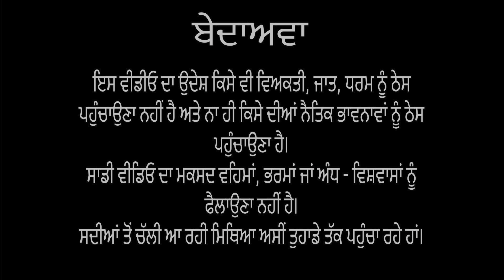ਸਦੀਆਂ ਤੋਂ ਸ਼ਰਾਪ ਝੇਲ ਰਿਹਾ ਸਿੱਖ ਰਾਜ ਦਾ ਵਿਰਾਨ ਮਹਿਲ | ਮਹਿਲ ਦੇ ਨਾਲ ਹੀ ਉੱਜੜਿਆ 2700 ਘਰਾਂ ਵਾਲਾ ਪਿੰਡ😨😨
ਕਿਰਪਾ ਕਰਕੇ ਨਵੇਂ ਵੀਡੀਓ ਅਪਡੇਟਾਂ ਨੂੰ ਪ੍ਰਾਪਤ ਕਰਦੇ ਰਹਿਣ ਲਈ ਮੇਰੇ ਚੈਨਲ ( PB7 RIDER ) ਨੂੰ ਸਬਸਕ੍ਰਾਈਬ ਕਰੋ.

lots of  ❤️